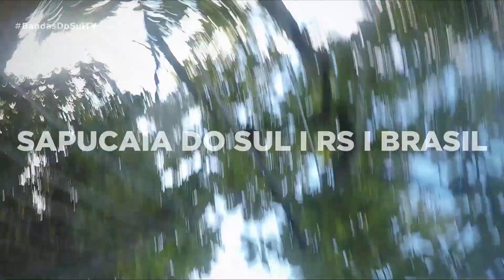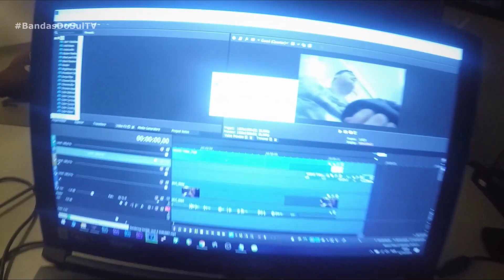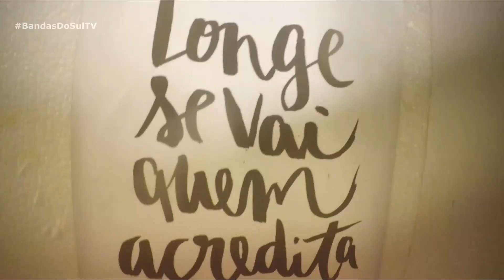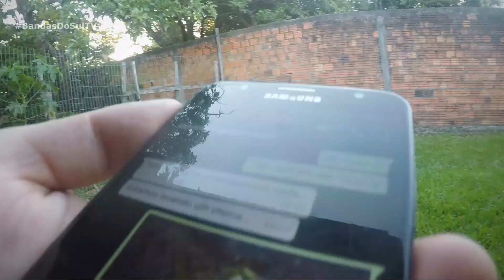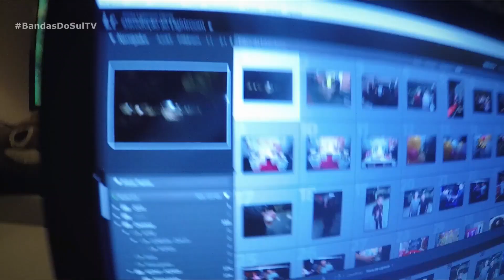AS COISAS SIMPLES AJUDAM I VLOG